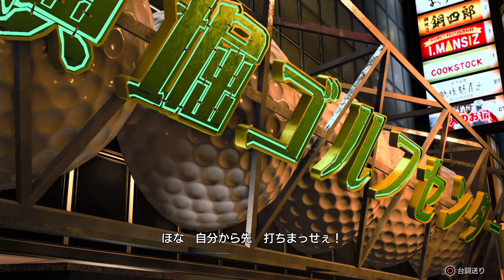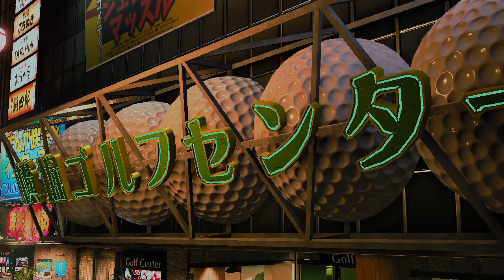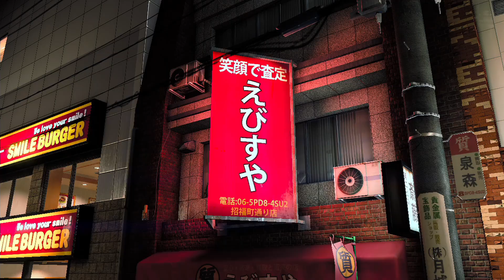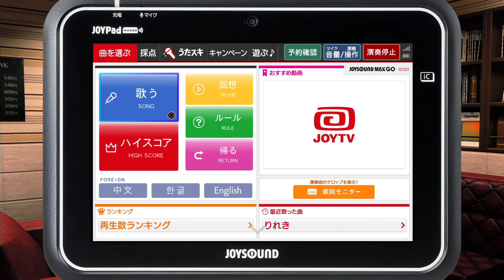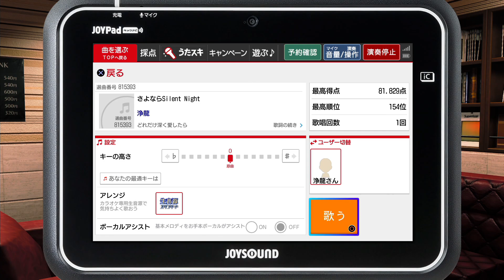龍が如く7外伝 名を消した男#15 (ネタばれあり)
龍が如く7外伝 名を消した男(Like a Dragon Gaiden:The man Who Erased His Name )

PS4, PS5
開発：SEGA
発売日：2023年11月9日
CERO：D（17才以上対象）
「あと何を失えば、大切な人を守れるのか」

桐生一馬(CV:黒田 崇矢)
花輪喜平(CV:東地宏樹)
赤目(CV:ファーストサマーウイカ)
獅子堂康生(CV:本宮泰風)
鶴野祐樹(CV:山口祥行)
西谷誉(CV:キム・ジェウク)
住職(CV:塾一久)
吉村(CV:かぬか光明)
主任(CV:中博史)